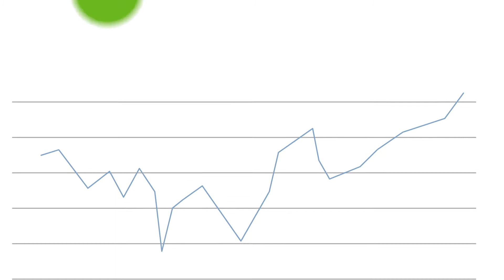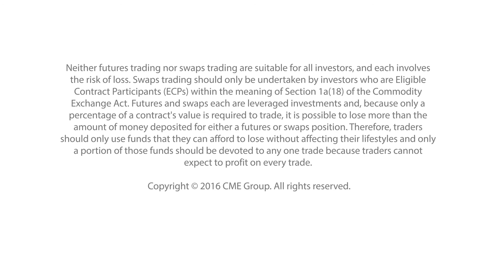Product: WTI Crude Oil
Get an overview of WTI Crude Oil futures, including contract specifications and what to watch while trading. Learn more.

CME Group is the world's leading and most diverse derivatives marketplace. The company is comprised of four Designated Contract Markets (DCMs). Further information on each exchange's rules and product listings can be found by clicking on the links to CME, CBOT, NYMEX and COMEX.